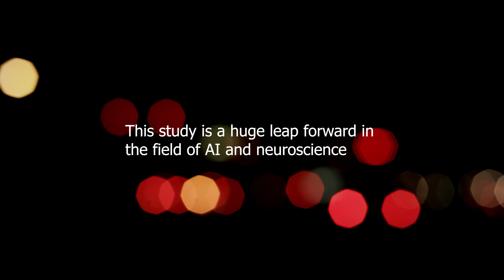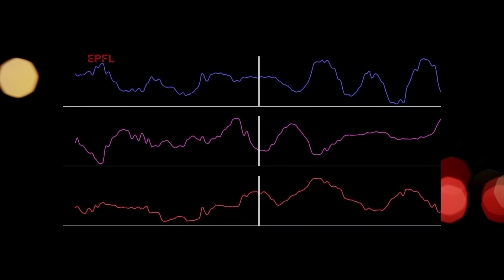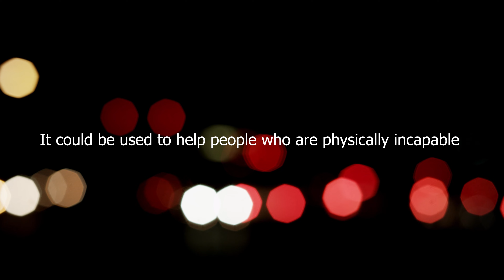Mind-Blowing Discovery: AI Reads Human Thoughts Without Brain Implants!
In this video, we'll be discussing a groundbreaking study by scientists at the University of Texas, who have used AI, similar to ChatGPT, to decode human thoughts into text without the need for brain implants. The researchers recorded brain activity from human subjects as they listened to narrative stories and then used a custom-trained AI model to translate this activity into text. The potential uses for this technology are vast, from assisting people who are physically incapable of expressing themselves to revolutionizing communication in general. However, concerns about privacy and possible misuse have been raised, and it's important to consider these as the technology continues to evolve. Tune in to learn more about this incredible breakthrough in AI and neuroscience.